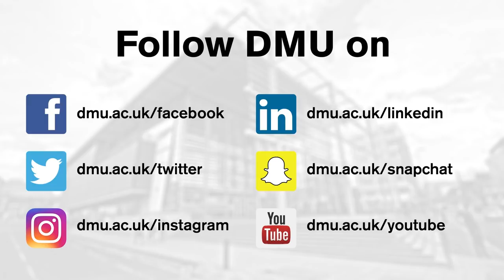DMU Graduations 2018: Thursday 25th January 10AM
Thousands of students are graduating from De Montfort University Leicester (DMU) this January at seven outstanding ceremonies hosted at The Venue@DMU.

Join us in celebrating the hard work of all our students graduating this week.